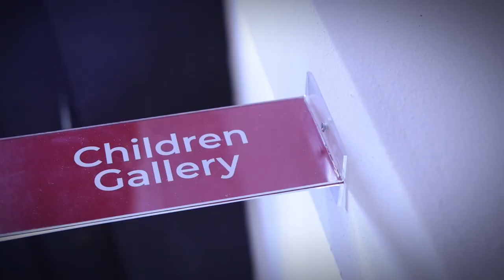Lagos is the Art Capital of the World (and it’s only just begun)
+234ART FAIR 2024 ECO BANK LAGOS NIGERIA